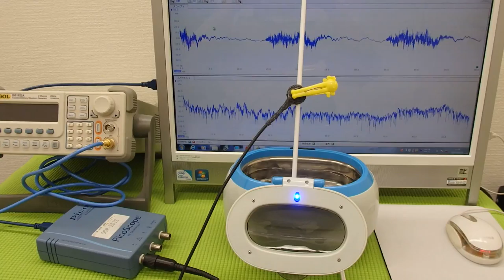超音波実験 Ultrasonic experiment （超音波システム研究所 ultrasonic-labo）